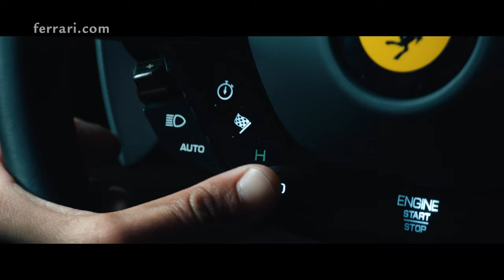Ferrari 296 GTB | Fun to Drive Rule #1: Engine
What are the rules of ‘Fun to Drive’? It’s time to define them. We took the new Ferrari296GTB to the Yas Marina circuit for some fun on the track.